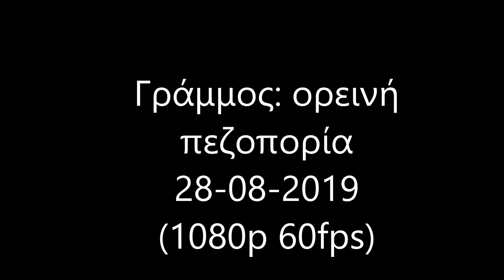Mountain Grammos- Greece's 4th highest mountain / Γράμμος: Ορεινή Πεζοπορία 28-08-2019 (full hd)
Ορεινή Πεζοπορία στον Γράμμο, εκκίνηση από Γράμμουστα - Καστοριάς (1390μ) ανάβαση στην κορυφή Σακούλι 2414μ στην συνέχεια Λ. Γκιστόβα 2350μ, συνεχίσαμε την κορυφογραμμή ανεβαίνοντας δύο ανώνυμες κορυφές στα 2410μ και 2440μ και τέλος ανεβήκαμε στην ψηλότερη κορυφή Τσούκα Πέτσικ 2521μ.
Η συνολική απόσταση ήταν 22 χλμ περίπου με 2000 μέτρα θετική υψομετρική διαφορά ενώ χρειαστήκαμε 11 ώρες.

music: Sako Isoyan feat. Irina Makosh - Dreamer (Original Mix) Video